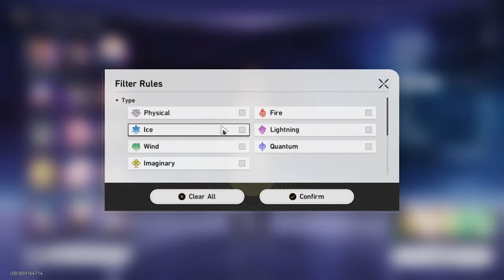Break Effect is the EQUALIZER in Honkai Star Rail...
A breakdown of (possibly) the future stat that WILL BE META in Honkai Star Rail.